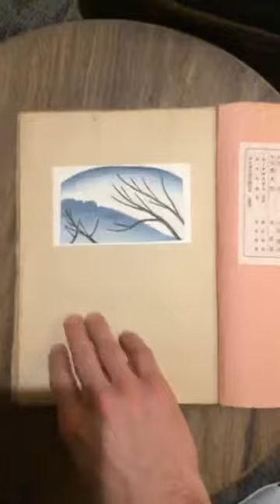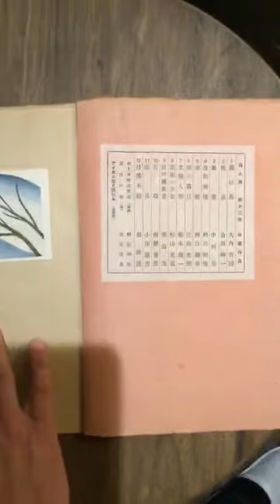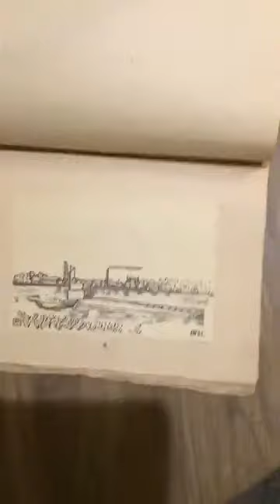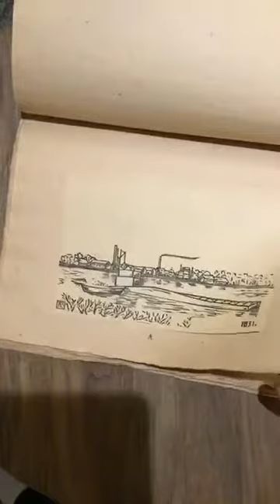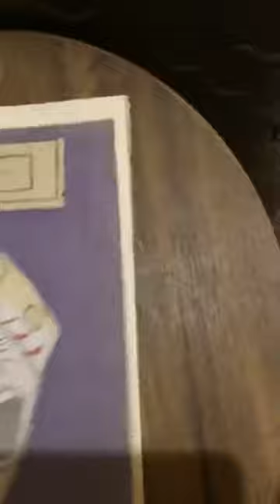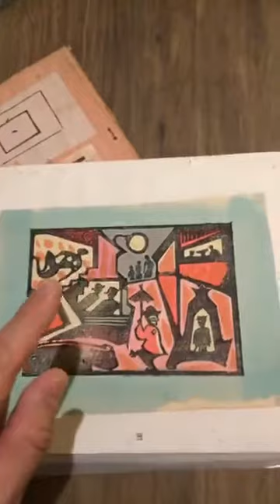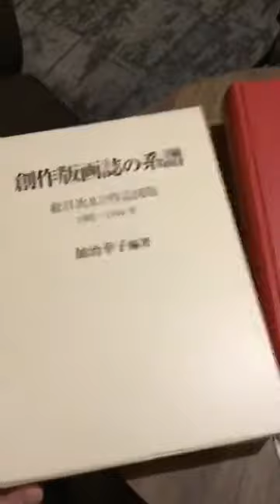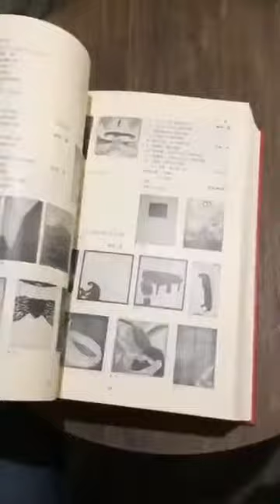Woodblock Wednesday Episode 3: LIVE FROM KYOTO—Sosaku Hanga magazines and Taninaka Yasunori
LIVE FROM KYOTO—Sosaku Hanga magazines and Taninaka Yasunori